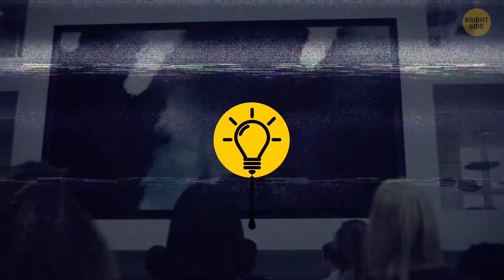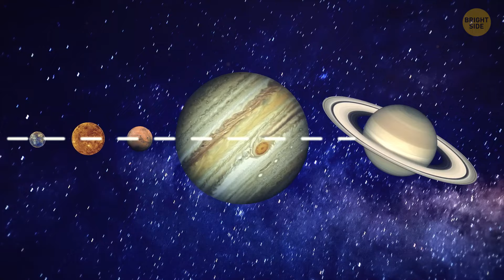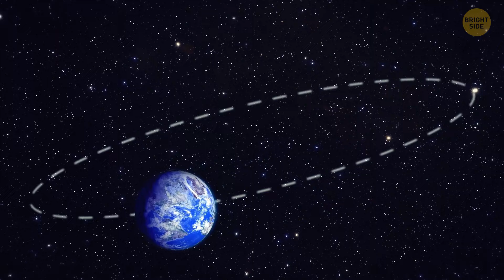Meteor Showers and Other Upcoming Sky Events to Chase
Hey, stargazers! Get ready for some awesome sky events coming up. You won't want to miss the next meteor shower, and keep an eye out for the blue moon and supermoon that will light up the night sky. The Perseid meteor shower is also around the corner, and it's always a spectacular show. Plus, NASA has some exciting updates on a solar eclipse happening soon. These events remind us just how amazing our solar system and space really are!